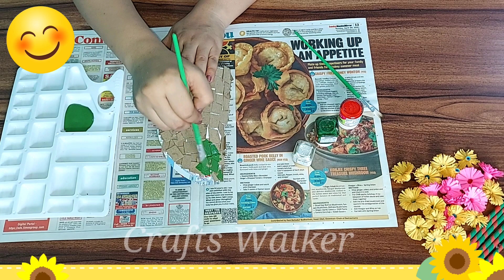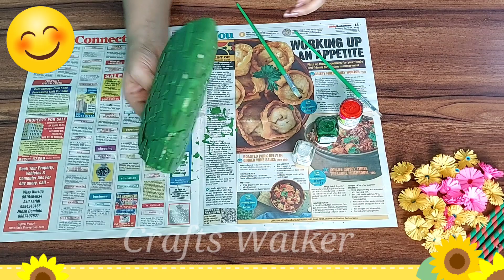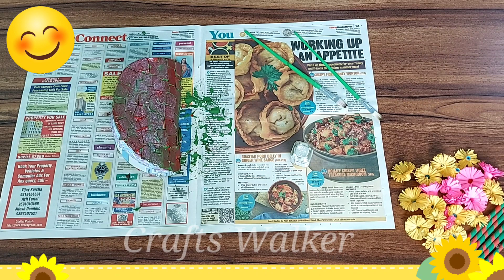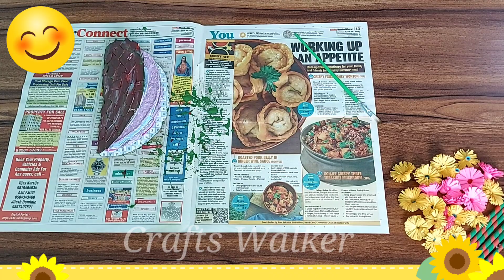How to make a pocket journal using handmade paper | Best out of waste craft ideas@craftswalker858​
Hello Everyone:)

I am Sweta Sharma,

In this video, you will see how to make a pocket journal with handmade paper at home. It's very easy and simple to make yet it looks so beautiful.

I hope you will like my video and the idea of making this journal. Please do comment on your feedback in the comment section below.

I am a DIY Paper Craft Blogger. I love creating my own DIY paper crafts and decorating my home to give it a personal touch. I am here to reach out to millions of people on the planet who are intrigued by crafts and prioritize creativity, ideation, and positivity. My connection with the crafts has always been strong.

During the time I ran an entire school for kids, I invested a lot of time teaching as well as learning DIY crafts. It amazed me to see how a simple paper could be folded and molded into a beautiful object that can add to the overall decor of a place.

Just the smell, colour, and texture of stationary give me a high. Crafts Walker is a one-stop digital destination for anyone remotely interested in creating, innovating, and growing her or his personal and professional prowess by means of crafts.

Happy Crafting:)

craftswalker,
how to make handmade paper journal,
how to make pocket journal using handmade paper,
how to make paper pockets for journals,
Best out of waste craft ideas,
how to make handmade paper,
how to make pocket journal with waste paper,
how to make zero budget pocket journal,
how to make haand made poocket journal,
how to make haan madde paaper pocket juornal,
do it yourself,
diy haan maade pocket juornal,
how to make handmade paper at home,

craftswalker,how to make handmade paper journal,how to make pocket journal using handmade paper,how to make paper pockets for journals,Best out of waste craft ideas,how to make handmade paper,how to make pocket journal with waste paper,how to make zero budget pocket journal,how to make haand made poocket journal,how to make haan madde paaper pocket juornal,do it yourself,diy haan maade pocket juornal,how to make handmade paper at home,back to school